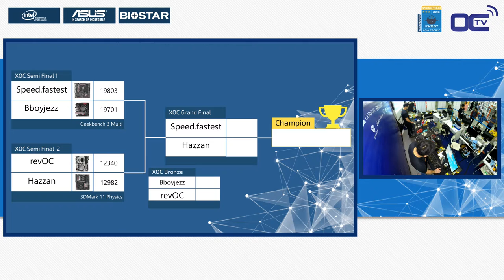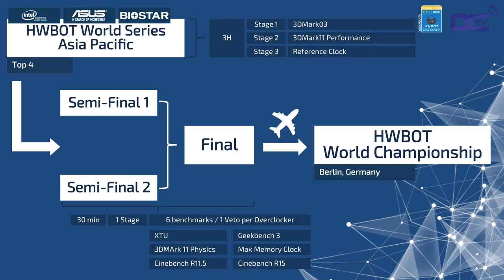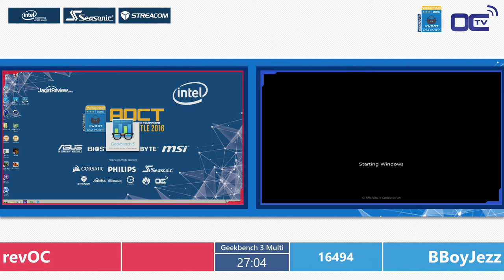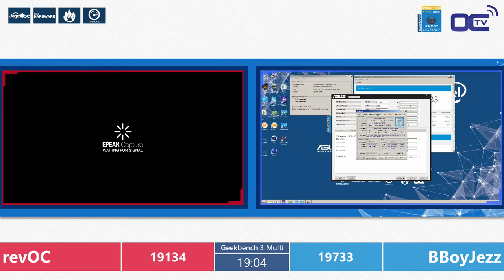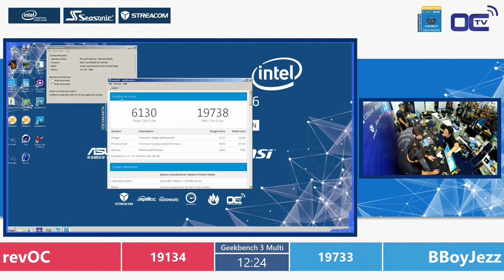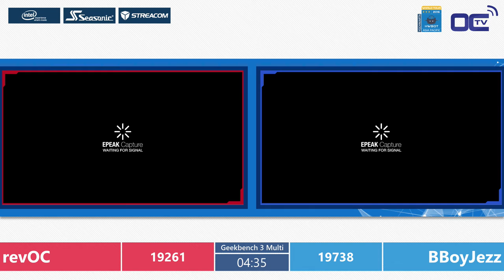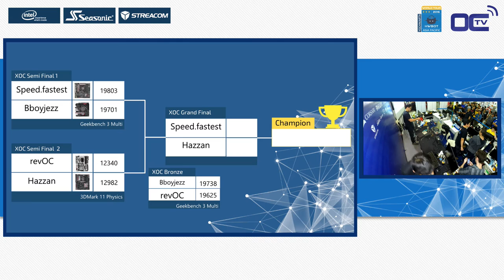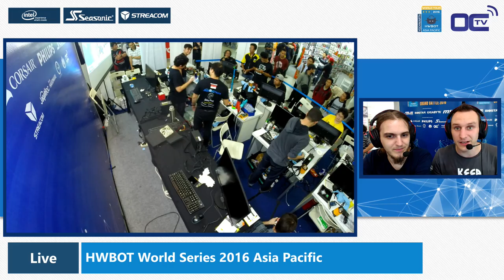Bboyjezz vs revOC - Bronze Match - HWBOT World Series Asia Pacific - HWBOT World Tour 2016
This is the Bronze match of the HWBOT World Series Asia Pacific between Bboyjezz and revOC.